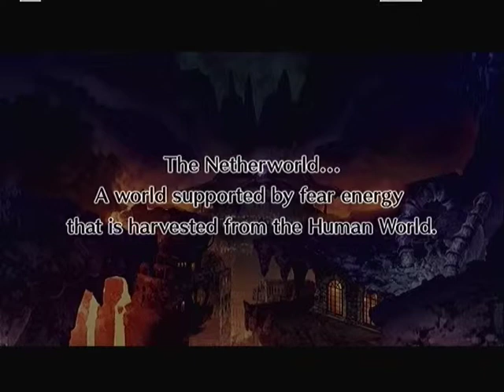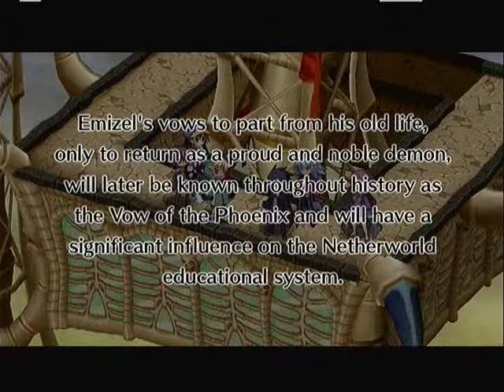Disgaea 4 - 05 - Episode 4